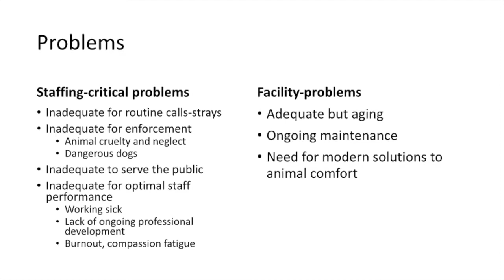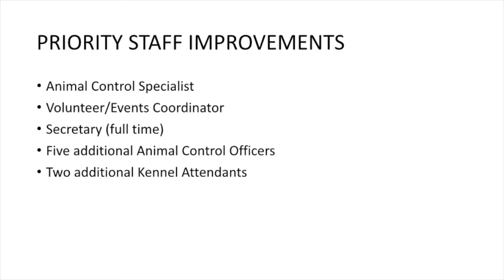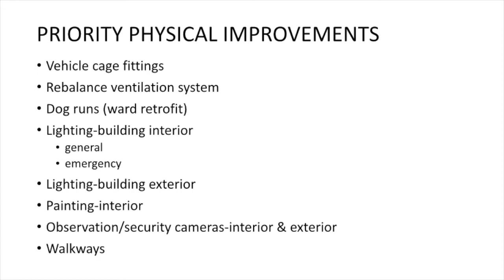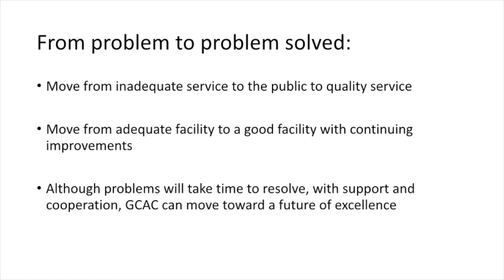Genesee County Government TV Animal Control Meeting Nov 2014